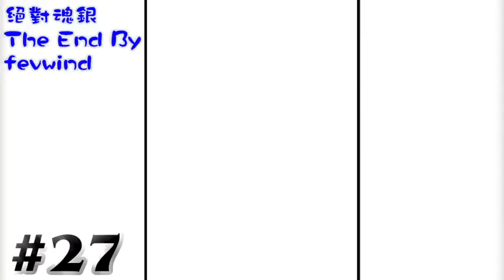#27 精靈問答大會始動 寵物小精靈絕對魂銀TheEnd 「Yoyo L」